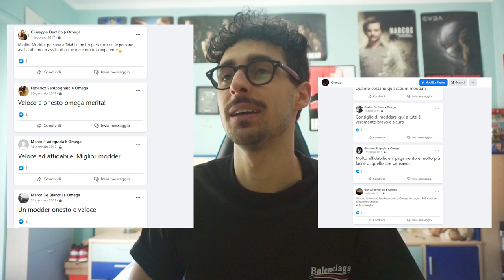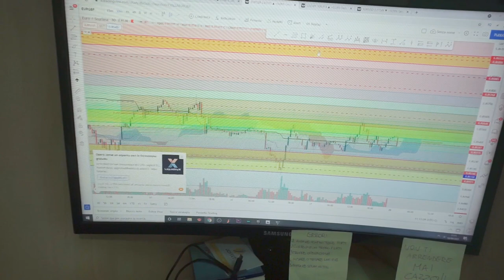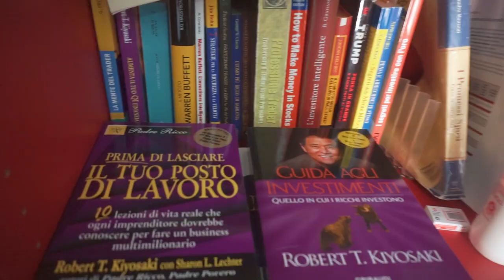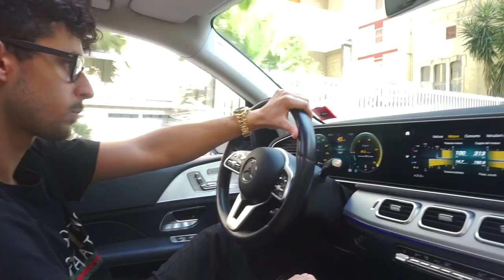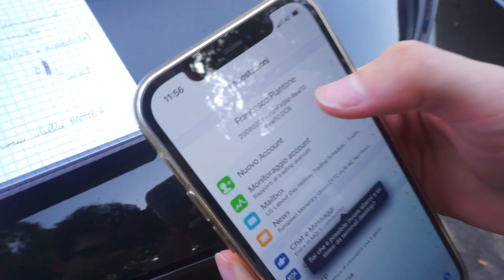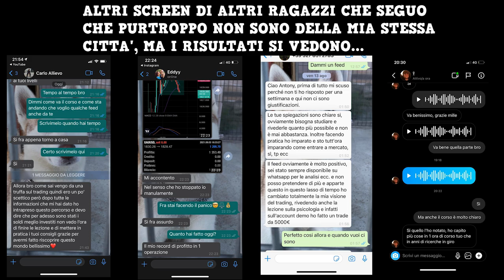COME IL TRADING MI HA CAMBIATO LA VITA - DA GAMER A TRADER PROFESSIONISTA 💰💰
Dopo tanti anni ho deciso di fare questo video rivelatorio, dopo 7 anni di uscire allo scoperto e raccontarvi la mia esperienza e quello che ho ottenuto, seppur non basterebbero nemmeno tanti video per questo vi aspetto al webinar GRATUITO, io ho cambiato la mia vita, tu mi segui o rimani a guardare?

-Omega